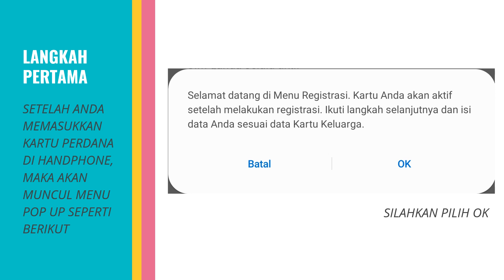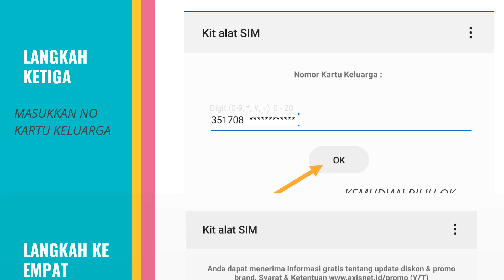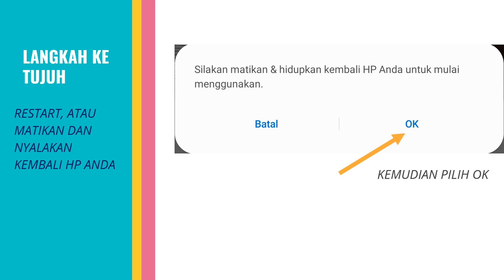CARA AKTIVASI KARTU PERDANA AXIS (BONUS KUOTA 30 GB)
Cara aktivasi kartu perdana AXIS bantuan kemenag provinsi jawa timur untuk guru dan peserta didik.
Setelah aktivasi sukses, anda akan langsung mendapatkan bonus kuota internet 30 GB dengan pembagian 15 Gb kuota conference dan 15 gb kuota Edukasi

Selamat mencoba.